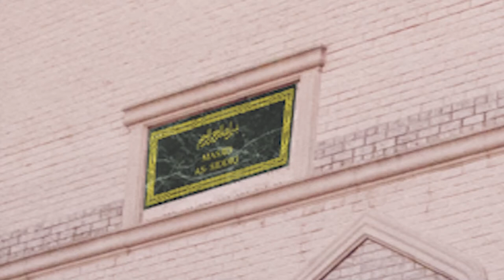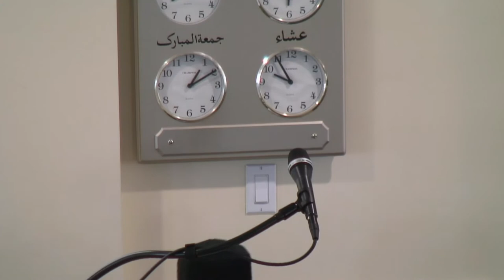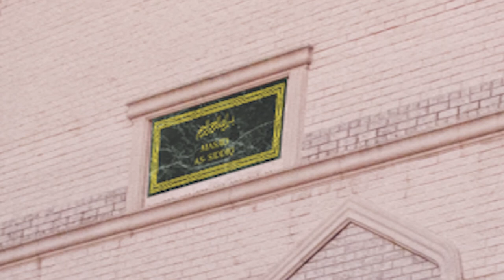Khutbah 05 11 18 Adeeb Zaman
Jummah Khutbah 05 11 18 - Br Adeeb Zaman - "Rewards for Abstinence"